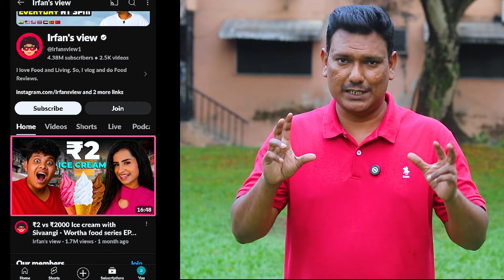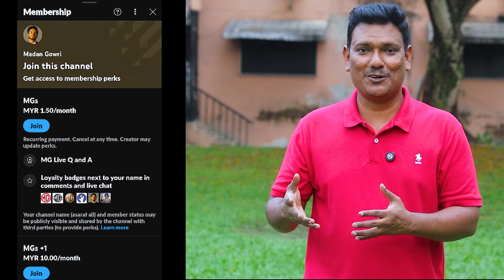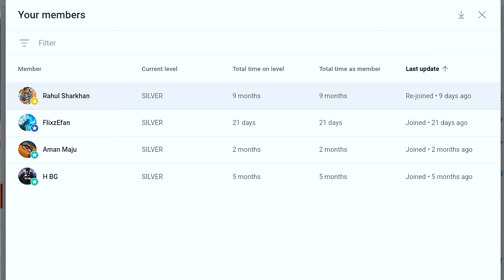💥 மலேசியாவில் தொழில் ஆரம்பிக்கலாமா? Malaysia Business Started | Asraf Vlog